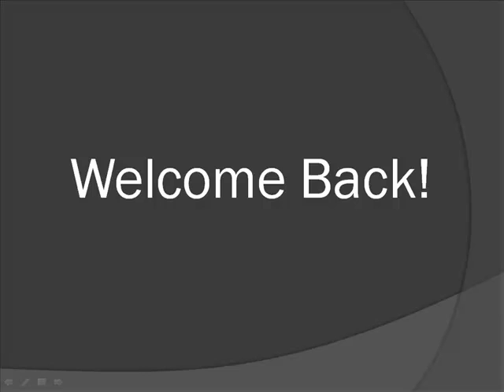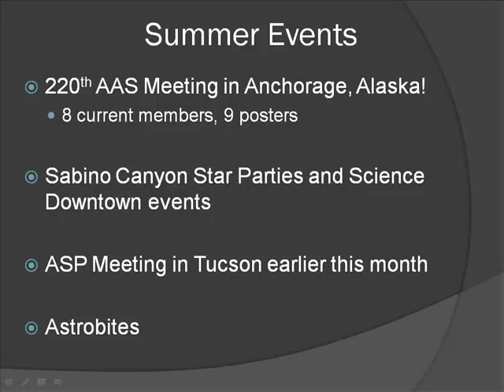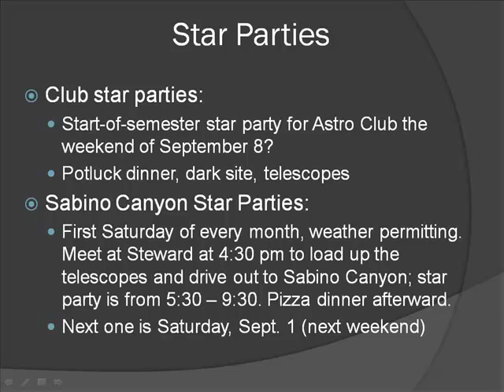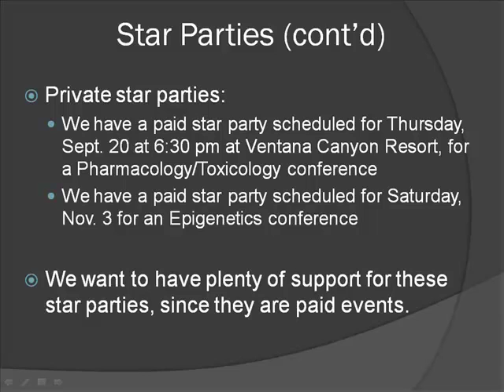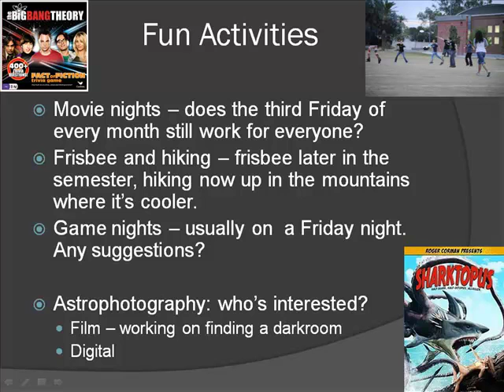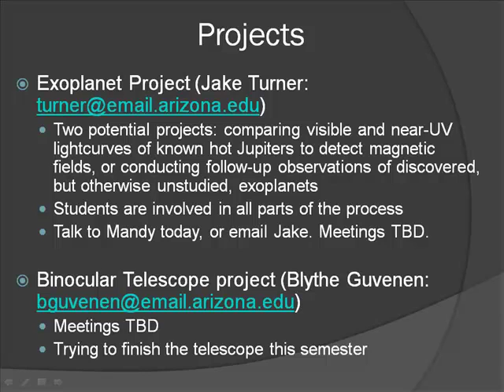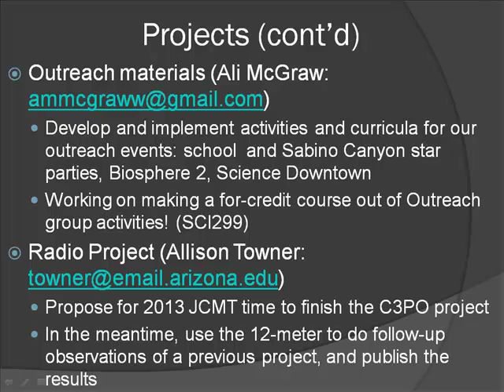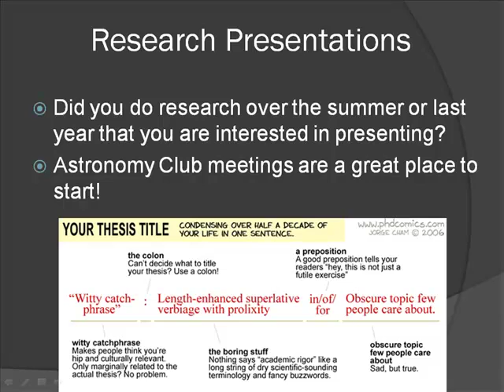Astronomy Club Meeting 8-22-12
First UA Astronomy Club meeting of Fall semester 2012